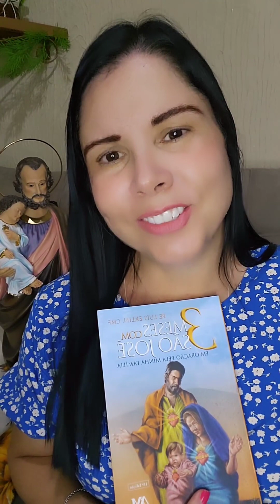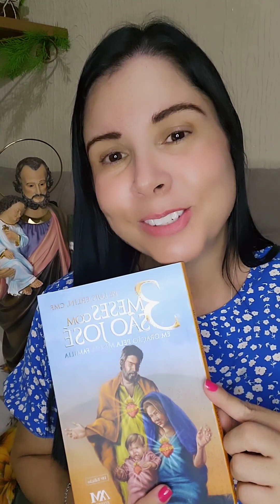Quadragésimo dia rezando "Três Meses com São José" (27/02/2024) com Ione Cruz